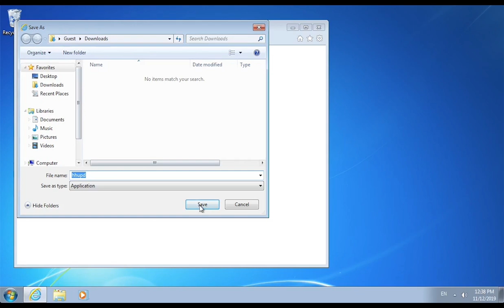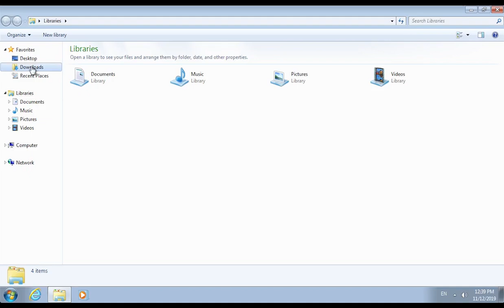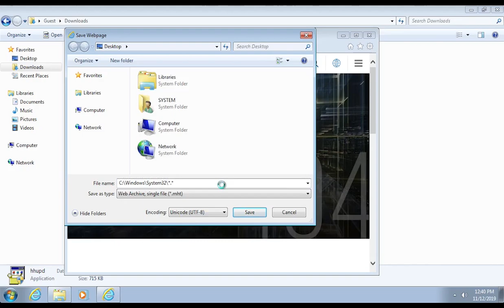CVE-2019-1388: Windows Privilege Escalation Through UAC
This video demonstrates a bug in the User Account Control (UAC) mechanism that could allow an attacker to escalate privileges on an affected OS. Microsoft patched this in November as CVE-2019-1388.